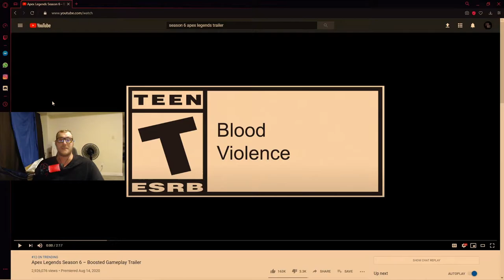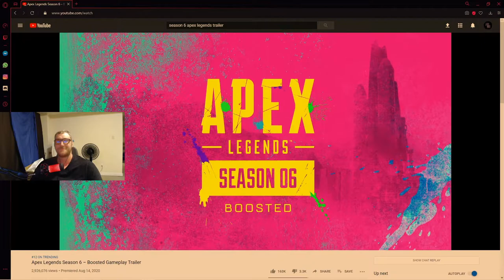Apex Season 6 - "Boosted" Gameplay Trailer Reaction